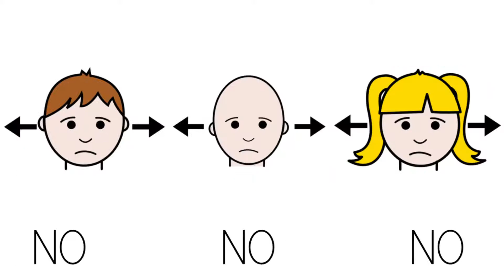Graduación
Esta obra no es mía,  su nombre original es : PASO A PASO... A PRIMARIA  Autor: Requetecorcheas CANCIÓN PARA GRADUACION INFANTIL.
Yo la he transcrito a pictogramas para  el alumnado TEA y con TDHA de mi aula.